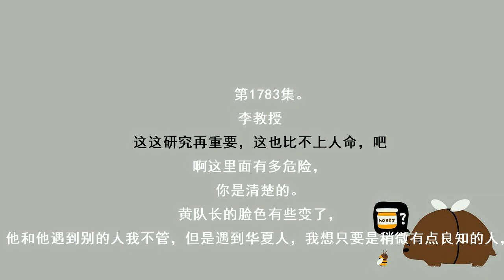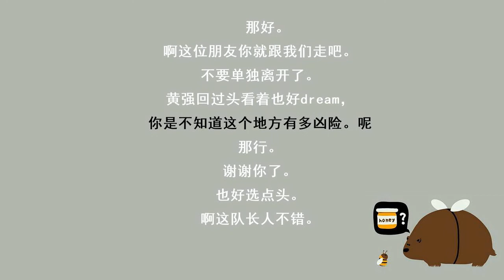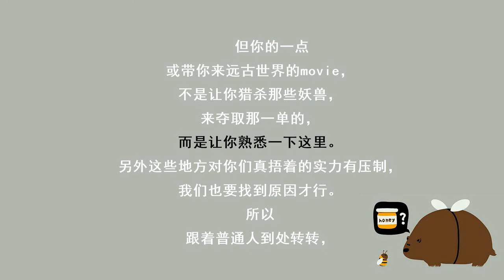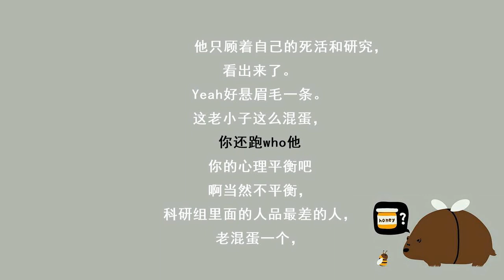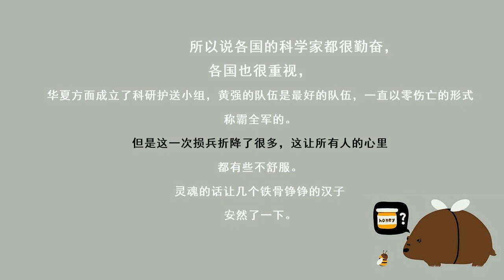都市奇门医圣-1783